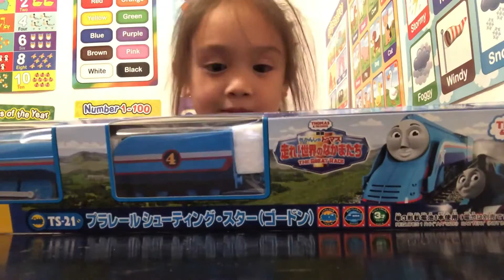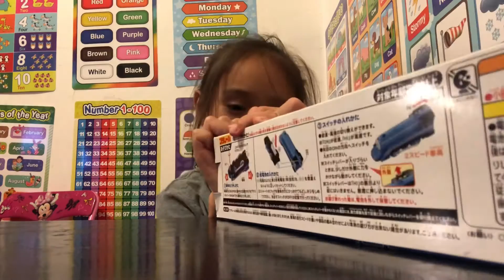Unboxing shooting star Gordon from Thomas and friends